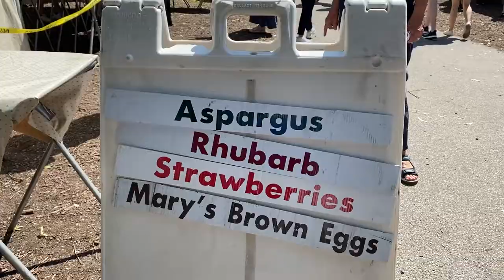Green City Market Lincoln Park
The Green City Market in Lincoln Park across from the Lincoln Hotel my husband and I stayed on our spring vacation in 2021.